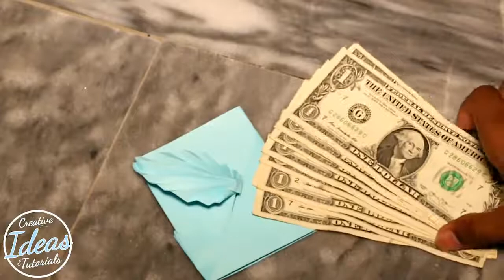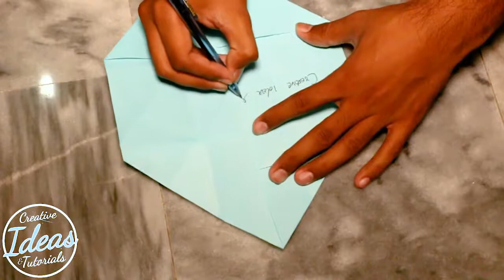5 Ways to Make an Envelope - How to Make An Envelope.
5 Ways to Make an Envelope - How to Make An Envelope.

A Tutorial on gift envelopes.